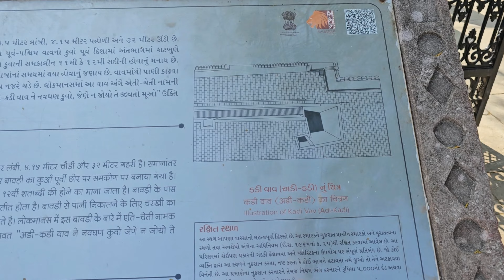A Day in Sasan Gir: Tribal Dances, Wildlife, and Junagadh's Rich Heritage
🌟 Gujarat Getaway Adventure! 🚗✨

Embark on a whirlwind tour from spiritual Somnath to the tribal rhythms of Sasan Gir, and the historic grandeur of Junagadh!

🌅 Somnath Spiritual Bliss:
Capture the beauty of the Somnath Temple and a breathtaking sunrise over the Arabian Sea.

🌴 Sasan Gir Tribal Extravaganza:
Experience the Siddi tribe's mesmerizing African dance at a luxurious resort. Nature, culture, and luxury collide!

🏰 Junagadh's Timeless Marvels:
Explore the ancient Uparkot Fort, a scenic dam, and join the joyous celebration of love at a traditional marriage function.

📍 Locations: Somnath, Sasan Gir, Junagadh